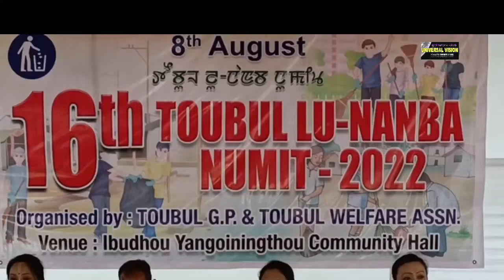Visual 2, Toubul Lu-nanba numit, Toubul Welfare Association & Toubul Gram Panchayat 8/8/2022